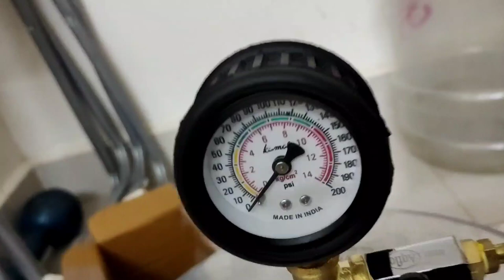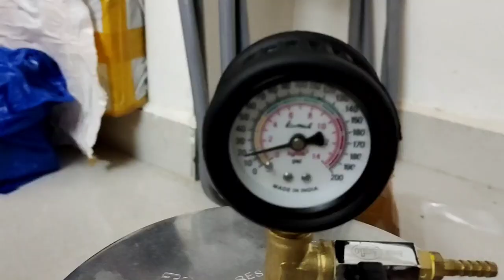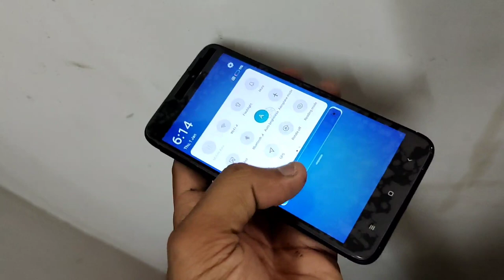HOME MADE Bubble remover machine / Mobile phone LCD Fix Machine OCA Laminator / I succeeded 99 %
No need to buy Bubble remover
save lot of money

If you want to Make same like this comment me for help.

or else if want same setup I will make this for you.

it's going to cost basic on pressure cooker size, select based on your requirement.